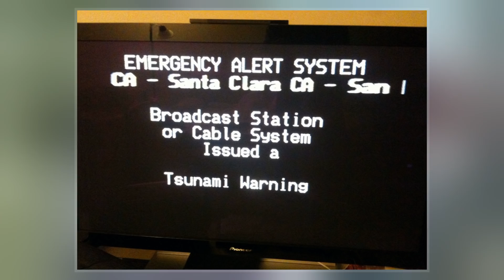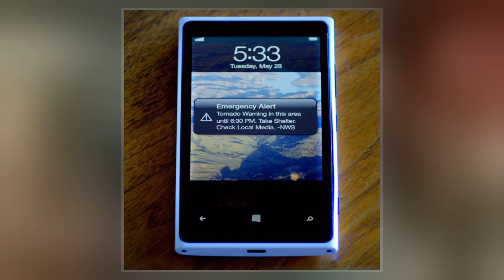Emergency Broadcast System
The Emergency Broadcast System, sometimes called the Emergency Broadcasting System or the Emergency Action Notification System, was an emergency warning system used in the United States. It replaced the previous CONELRAD system and was used from 1963 to 1997, at which point it was replaced by the Emergency Alert System.